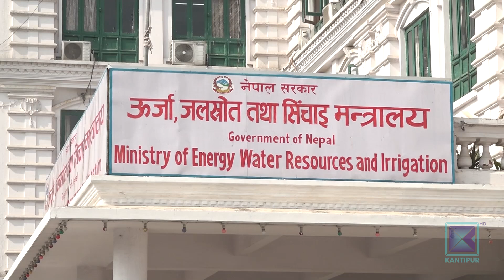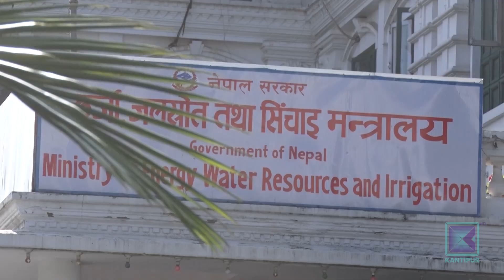नेपाल बंगलादेश ऊर्जा सचिवस्तरीय बैठक भोलिदेखि ढाकामा | Kantipur Samachar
जलविद्युत आयोजनामा लगानी र अन्तरदेशीय प्रसारणलाइन मुख्य एजेण्डा